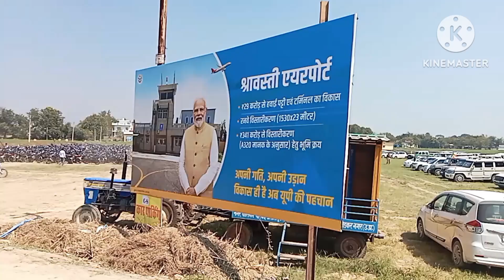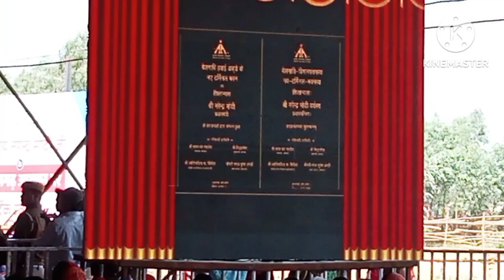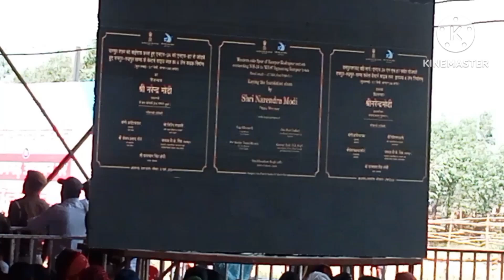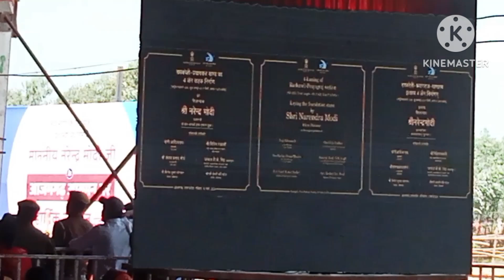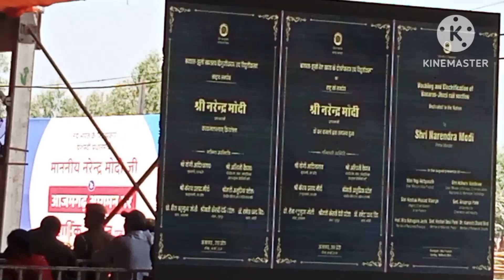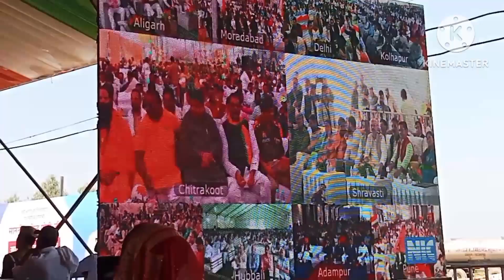आजमगढ़ को मिली सौगात मोदी जी ने किया अनोखा काम